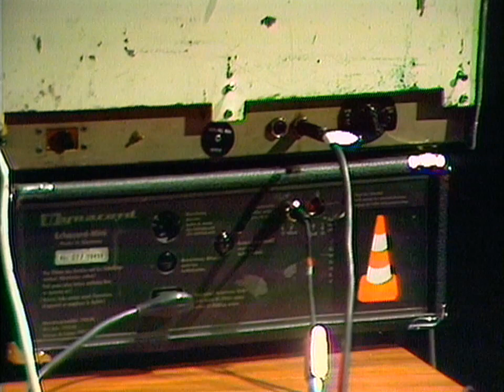Kraftwerk • Köln II • Live on Okie Dokie • German TV • Köln, Germany • 1971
This video is my newly restored version of this classic clip of Florian Schneider, Michael Rother and Klaus Dinger performing an unreleased track, live on German TV in 1971.

The trio appeared under the Kraftwerk moniker. But the music made by this short lived line-up probably seems to us now as very unrepresentative of what might be thought of as the Kraftwerk sound. At the time, the other mainstay of Kraftwerk, Ralf Hutter was on temporary sabbatical from the band for eight months, to focus on completing his university studies.

Dinger had already appeared as drummer on the 1970 debut self-titled Kraftwerk album, and by ’71 was permanent drummer for Kraftwerk. They toured with what Dinger called "a floating line-up" of ever changing musicians. Settling at some point as a trio with Rother on guitar.

With hindsight, it’s clear now that this is in fact the genesis of Rother and Dinger’s band Nue!, which they would go on to form a few months after this performance.

When Hutter returned to Kraftwerk, the absence of a drummer would force them to pioneer the use of drum machines and electric percussion.

Most of us know the gist of the Kraftwerk story, so I’ll just quote from Wikipedia:“Kraftwerk (German: [ˈkʁaftvɛɐ̯k], lit. "power station") is a German band formed in Düsseldorf in 1970 by Ralf Hütter and Florian Schneider. Widely considered as innovators and pioneers of electronic music, they were among the first successful acts to popularize the genre. The group began as part of West Germany's experimental krautrock scene in the early 1970s before fully embracing electronic instrumentation, including synthesizers, drum machines, and vocoders. On commercially successful albums such as Autobahn (1974), Trans-Europe Express (1977), The Man-Machine (1978), and Computer World (1981), Kraftwerk developed a self-described "robot pop" style that combined electronic music with pop melodies, sparse arrangements, and repetitive rhythms, while adopting a stylized image including matching suits. Following the release of Electric Café (1986), Wolfgang Flür left the group in 1987, followed by percussionist Karl Bartos in 1990. Founding member Schneider left in 2008.”

Neu! was also a German band. They were formed by Klaus Dinger and Michael Rother after their split from Kraftwerk in 1971. Dinger and Rother worked closely with producer and “non” (unofficial third) member Conny Plank. Together they created completely unique and ground-breaking music on three albums: Neu!, Neu! 2 and Neu! 75.

Neu! had minimal commercial success during its existence, but is retrospectively considered one of the formative Krautrock bands and a significant influence on many artists including David Bowie, Brian Eno, Sex Pistols & PIL, Joy Division, Stereolab, Gary Numan, Ultravox, Simple Minds, Radiohead, Sonic Youth, Julian Cope.

Neu! split for the first time in ‘73. Klaus Dinger then formed La Düsseldorf with his brother Thomas and Hans Lampe. And Michael Rother formed the band Harmonia with Cluster's Hans-Joachim Roedelius and Dieter Moebius. Neu! reformed in ’74, fulfilling an obligation to record another album.

Following on from my upload last week of the Neu! “Hero” video, here’s another one of the very few vintage clips in the Neu! story.

Köln II remains to this day unreleased; it didn't make it on to the 1972 Kraftwerk 2 album, or the 1972 Nue! debut album. To my knowledge, the track only exists as this clip.

On this restored version, sound and vision have been optimised. I’m grateful to producer Particledots, who helped uncover a wealth of previously hidden bass frequencies for us.

Credits

Video and audio Source:
Kraftwerk • Köln II • Live on the WDR TV show Okie Dokie • Köln , Germany • 1971• From Rockpalast Deutschrock-Nacht • WDR TV • Broadcast 6th August 2006

Musicians:
Florian Schneider • Flute, electronics
Michael Rother • Guitar, electronics
Klaus Dinger • Drums

Always more videos to follow, so please keep your electric eye on me babe!I don't own the rights, and I'm not making any money out of this etc. Just a fan making videos for other fans.

NachosVideos.com
Facebook.com/TheNachoVideos
YouTube.com/NachoVideo
ok.ru/nachovideo
DailyMotion.com/NachosVideos
Instagram.com/NachoVideo
Twitter.com/NachosVideos